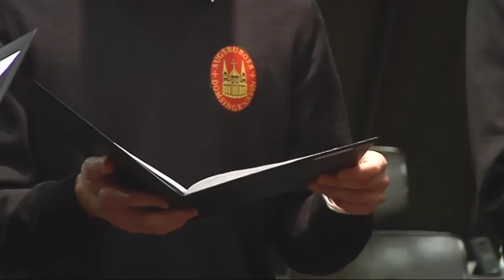Augsburger Domsingknaben singen FCA-Hymne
Man kennt sie einstimmig aus dem Fußballstadion - die FCA-Hymne. Die Augsburger Domsingknaben singen sie mehrstimmig. Ein Genuss für die Ohren - und nicht nur für FCA-Fans.